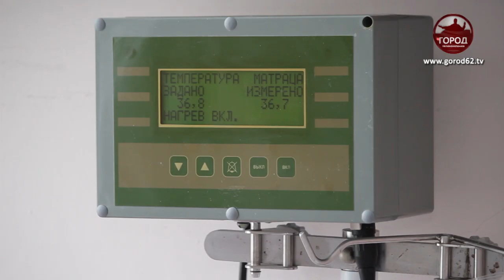Выходили новорожденных тройняшек